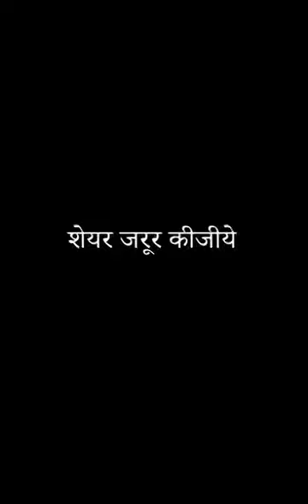Jay shree Krishna bolana English Medium School Mana hai kya bataiye dosto 🙏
vloggingdailyvlogvloggerVlog sarvadaman sarvadamanbanerjeeमहाभारतJay shri krishna English medium learn englishश्रीमद्भगवद्गीताshrikrishnaharekrishnajaishreekrishnagopalramanandsagarshrikrishnakrishnakrishna